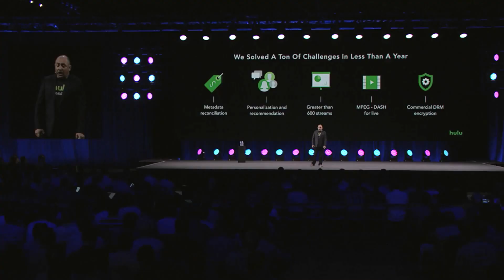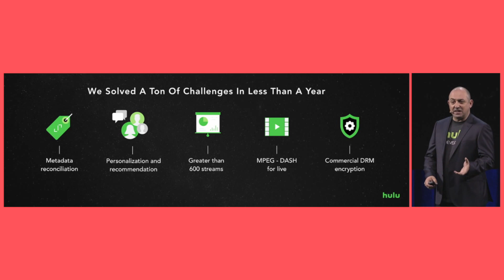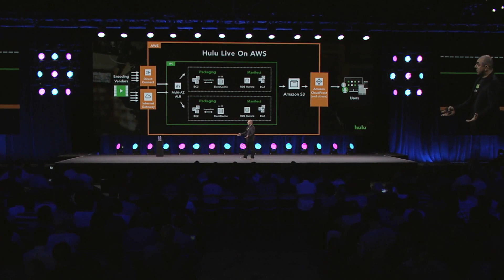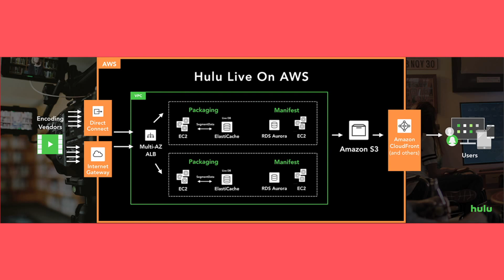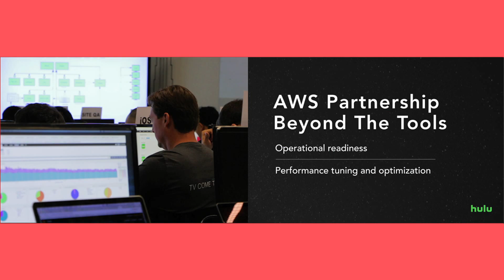AWS Summit Series 2017 – New York: Rafael Soltanovich, VP of Software Development for Hulu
Rafael Soltanovich, VP of Software Development for Hulu, describes how their new Live TV package and DVR service went live on AWS and scaled effortlessly to meet viewer demand. Hulu is a leading streaming service that offers instant access to hundreds of TV channels, original series and films, and movies.